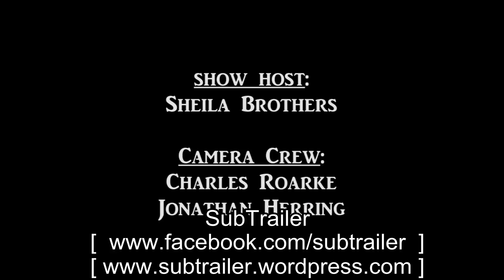Under The Dome: Intervista a Rachelle Lefevre - SubITA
Intervista a Rachelle Lefevre di Under The Dome sottotitolata in italiano!